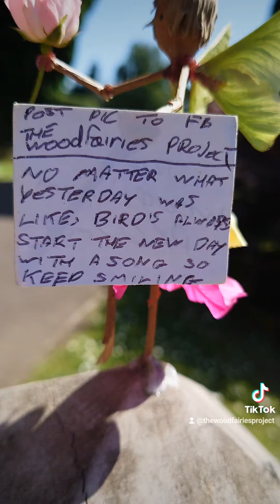yes we do really exist 😄, come see if you can find us around Neath.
Good evening all U beautiful people, I hope you're all ok.
While around Neath today with my beautiful wife Noleen C Jones I have made and left these two beautifully magical little woodfairies to try and cheer up everyone who finds them and hopefully make them smile. One left in victoria garden's Neath and the other one somewhere along Neath canal. Keep Ur eyes open for them when you are out walking because you never know where they will appear, and please remember to ALWAYS be Kind.